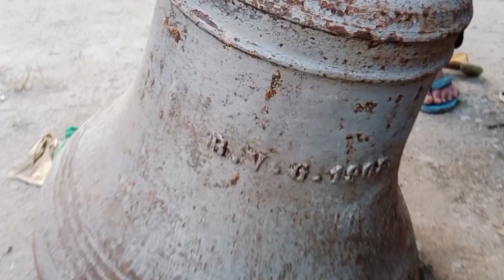LOKASI TERPARAH GEMPA M6,0 SR DI TAPANULI UTARA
Gempa tektonik magnitudo 6,0 SR yang berpusat di desa Aek Raja kecamatan parmonangan Tapanuli Utara tgl 01 Oktober 2022 yang lalu, tidak hanya menimbulkan kerusakan di parmonangan, tetapi juga di Sipoholon. seperti pada video ini (episode II) ini, gereja terpaksa dirubuhkan dan akan dibangun ulang kembali yakni Gereja HKBP Lobusingkam, resort Lobusingkam Distrik II Silindung.
Kini pembangunannya ditangani oleh Pemerintah Provinsi Sumatera Utara.